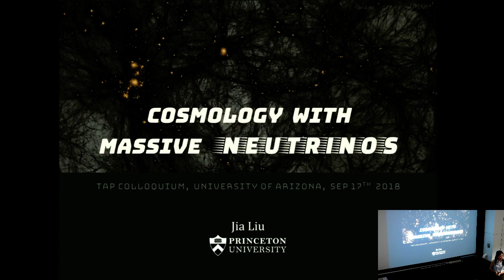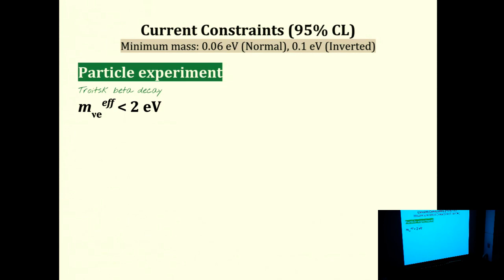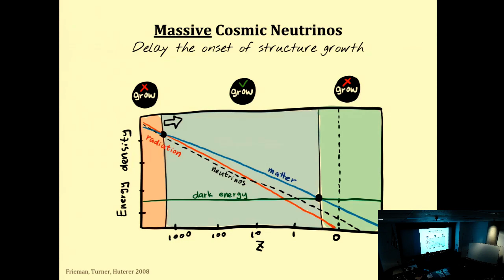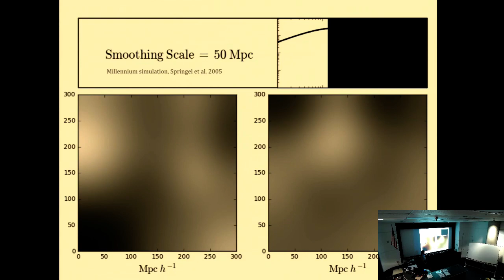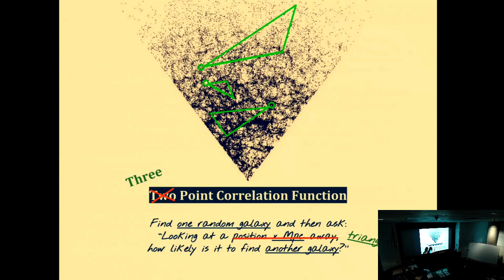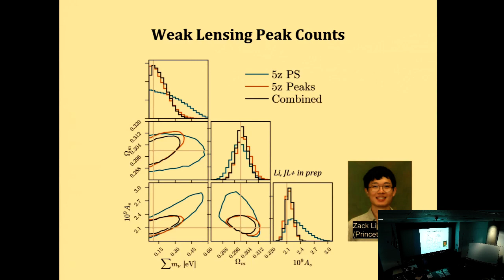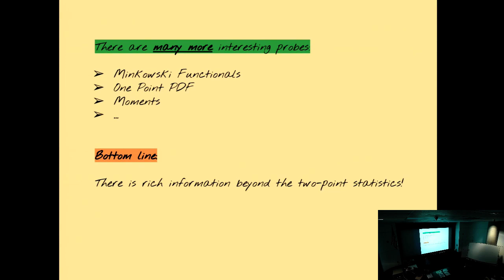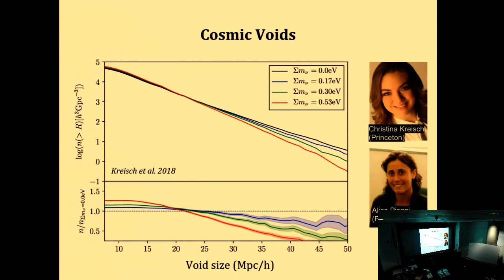Jia Liu, Princeton - September 17, 2018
Jia Liu, NSF Postdoctoral Fellow in the Department of Astrophysical Sciences at Princeton University visits the University of Arizona's Theoretical Astrophysics Program Colloquia to speak about her work.

Title: Cosmology with massive neutrinos

Abstract: The non-zero mass of neutrinos suppresses the growth of cosmic structure on small scales. Since the level of suppression depends on the sum of the masses of the three active neutrino species, the evolution of large-scale structure is a promising tool to constrain the total mass of neutrinos and possibly shed light on the mass hierarchy. I will discuss recent progress and future prospects to constrain the neutrino mass sum with cosmology.

Host: Kaitlin Kratter, University of Arizona